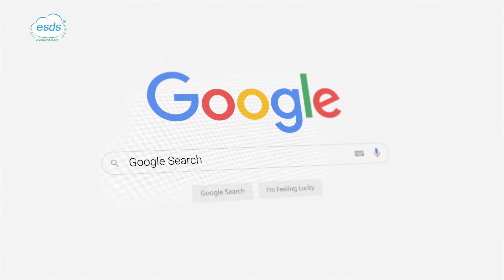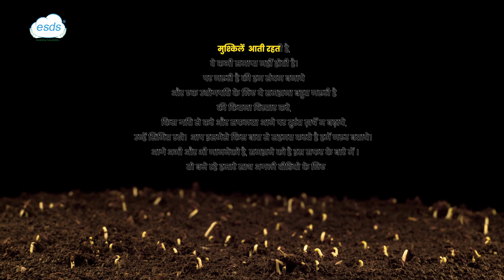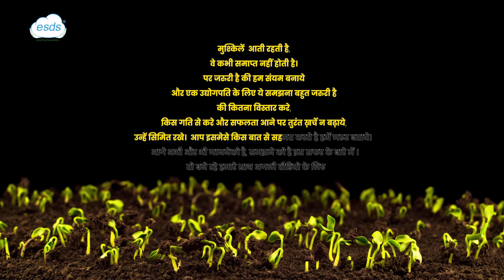Episode 2 | Challenges As An Entrepreneur | Piyush Somani in Talks with Zee News | 2023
Do you know what the sign is to know you are growing?

It's when you face challenges, its when the most brutal battles come your way. The challenges that come your way will reward you better in the future with more opportunities. That's the surefire way to know you are growing.

Here is more about what kind of challenges Piyush faced and how he overcame them.

The video reveals the greatest learning for all entrepreneurs. It's a must-watch!